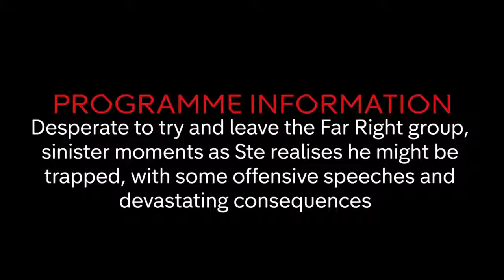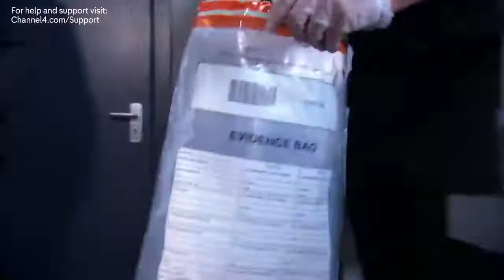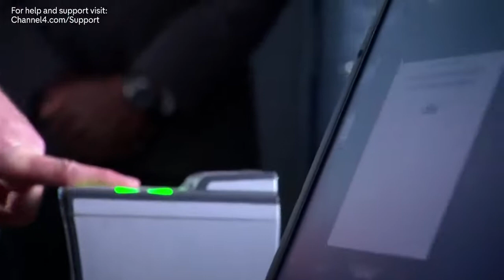Ste Tries to Leave the Far Right Group| Hollyoaks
Ste tries to leave the far right group..